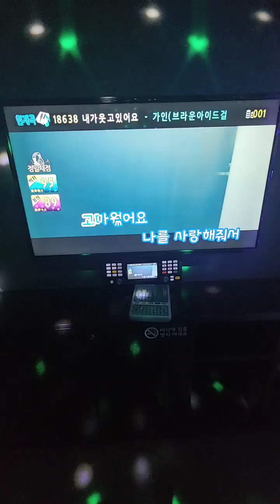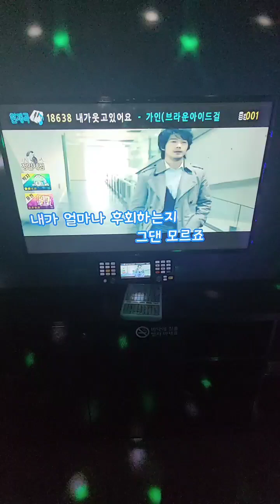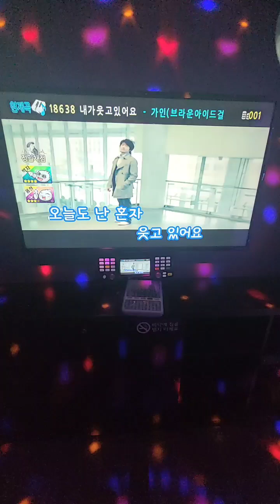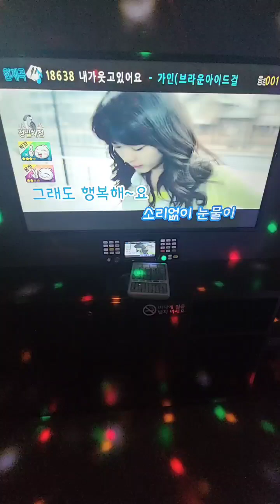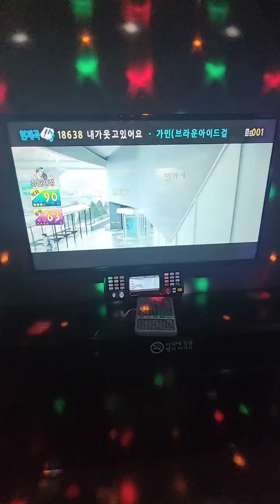가인 ( 브라운 아이드 걸스 ) - 내가 웃고 있어요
지인분이 불러달라고 했던 노래인데 노래방가면 부르게 되는 곡 중 하나예요. 이별곡인데 덤덤하게 떠나보내는 가사부분이 애절하고, 슬프더라구요. 저의 최애 이별곡 Top안에 드는곡이기도 하네요.